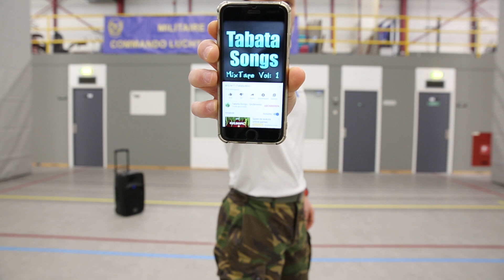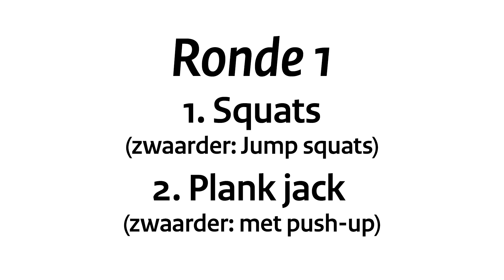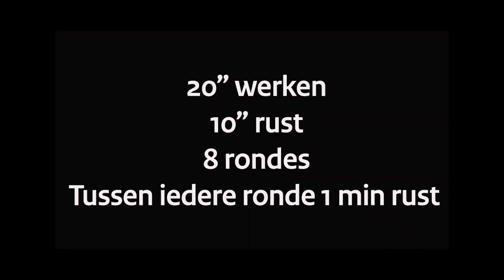PT from Home #15 (Luchtmacht)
Een nieuwe Luchtmacht workout staat voor je klaar! Vandaag is het de Tabata-workout. Je hebt alleen boeken of flesjes water nodig, je telefoon en een tabata-liedje die je gemakkelijk kunt vinden op YouTube. Blijf met defensie fit, gewoon terwijl je thuiszit.